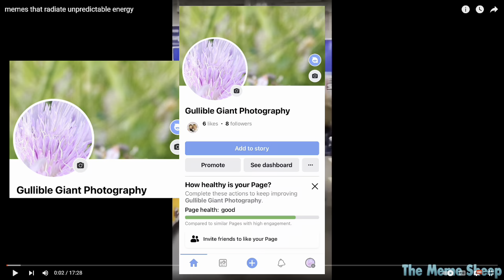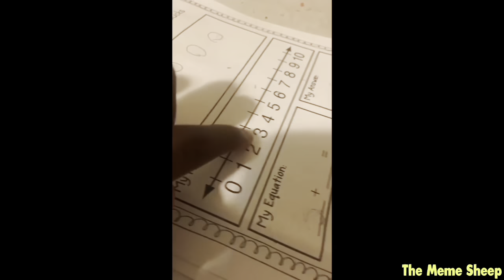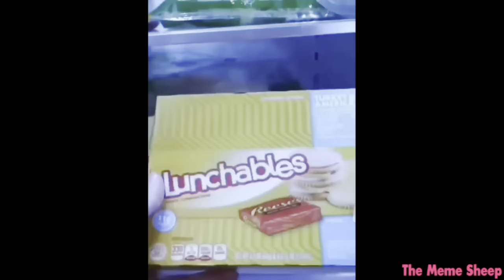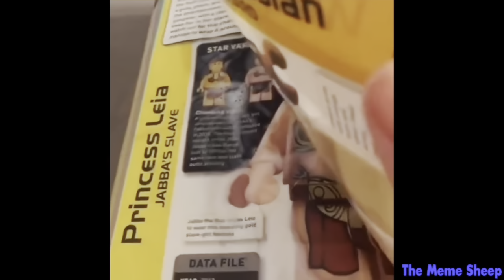YLYL! WE’RE BACK!!! (Reaction)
*Warning*
*Only Use The Songs That Say In The Description "Download And Use For Free" If It Doesn't Than Use At Your Own Risk!*